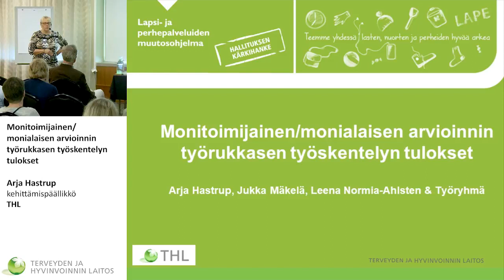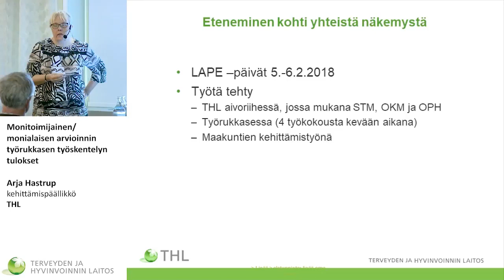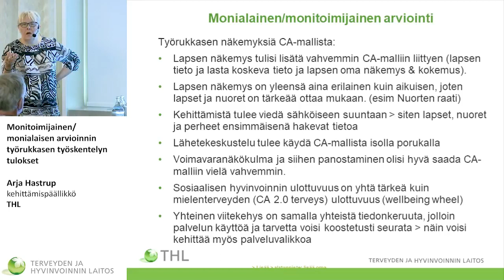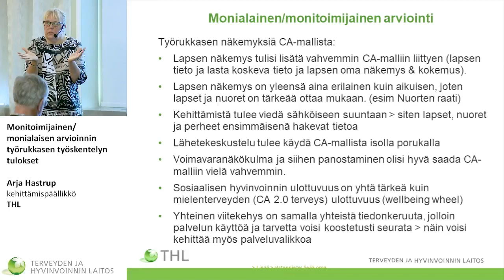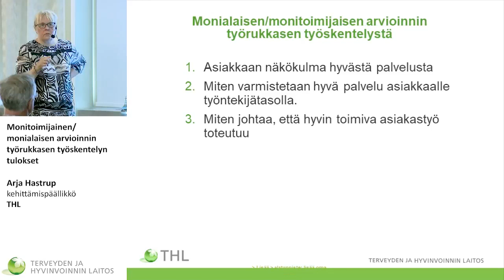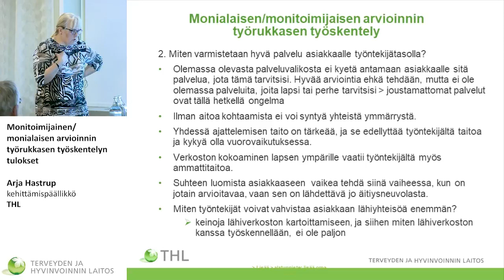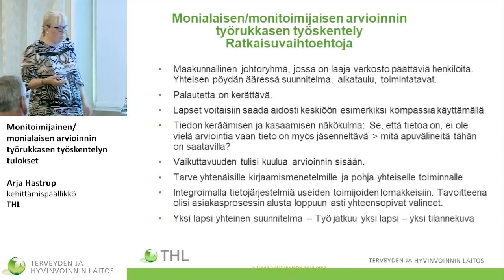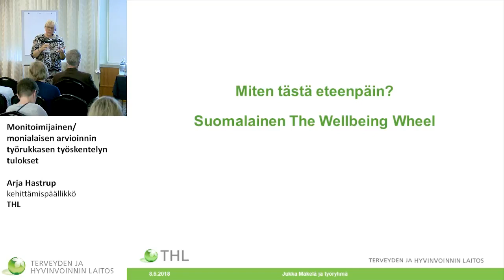Arja Hastrup - Monialaisen/monitoimijaisen työrukkasen päätelmät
Monialaisen/monitoimijaisen arvioinnin seminaari